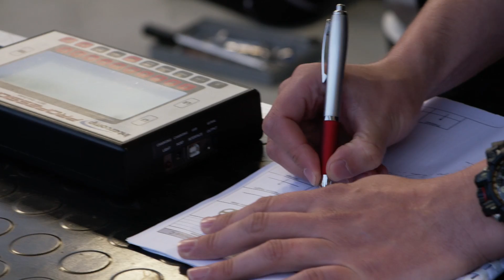TEAMWORK - Antony Sharpe, Rally Engineer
Have you ever wondered how everything's running so smoothly during the service? We would like to introduce you one of the guys who is in charge of that. His name is Antony and he is a rally engineer!